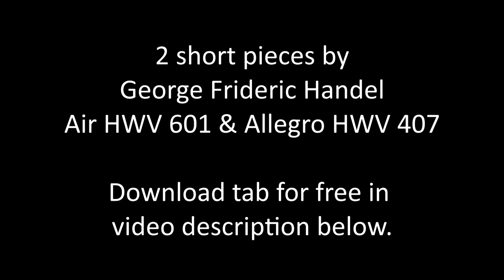Ewan Dobson - 2 short pieces by G.F. Handel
Here are 2 short pieces by George Frideric Handel I found that work well with a flat-pick.  I am not sure what the Air in C HWV 601 was originally intended for, but the Allegro in G HWV 407 was originally intended for the violin and is the only piece that we know of that Handel wrote for solo violin.

I also give skype lessons if you are interested, just send an email to the address above to inquire.